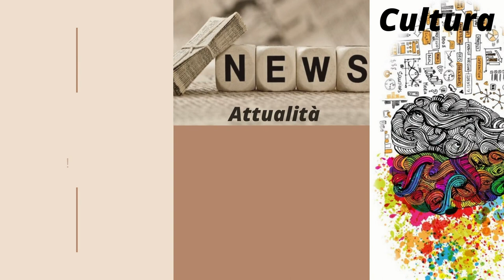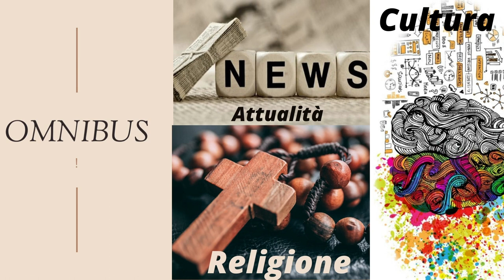Omnibus:Laudato si’, la profezia dalle comunità.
Ines Raisa fortunato intervista Antonio Caschetto, coordinatore per l'italia degli animatori e dei circoli Laudato si'.